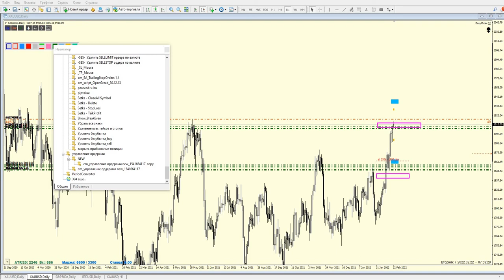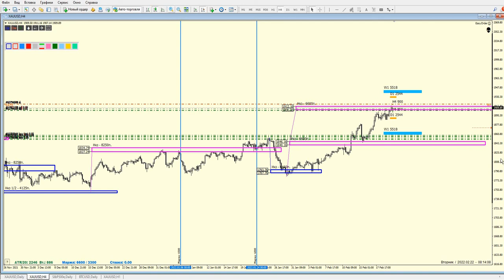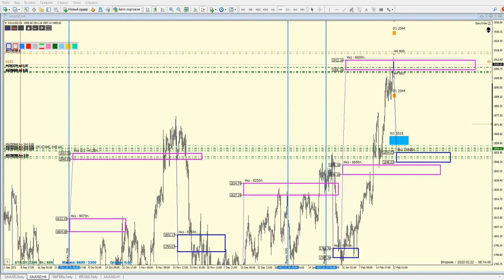22 02 XAUUSD Подробный разбор с 2020 года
Мой телеграмм